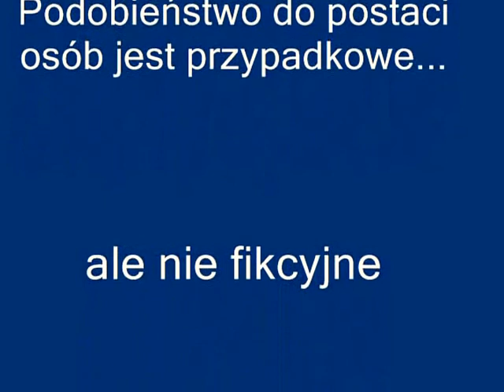Nas nie wygonią !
Nas nie dogoniat...